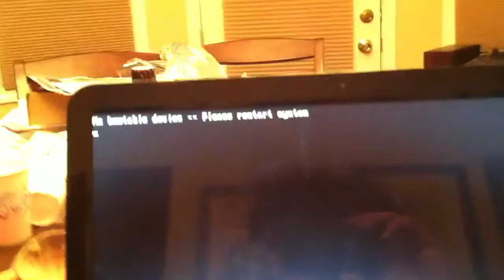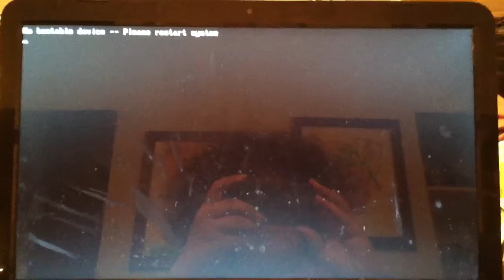TJM Blogs : Computer Is Still Broken (#18)